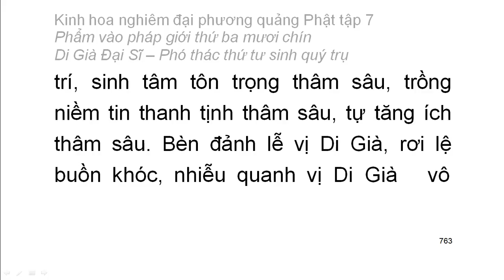Tập 7: Kinh hoa nghiêm: Phẩm vào pháp giới thứ 39 - chữ to dễ xem rất hay (53)